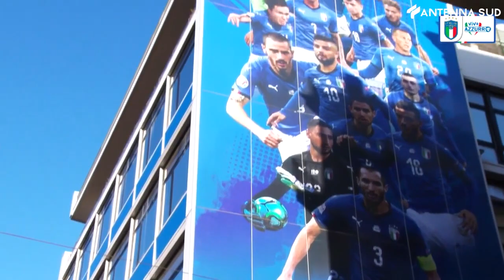2 luglio 2022 - Calcio, Covisoc: bocciate Campobasso e Teramo